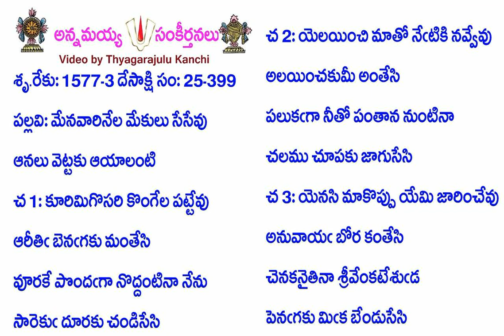Book25-Song399-12484-మేనవారినేల మేకులు సేసేవు-mēnavārinēla mēkulu sēsēvu